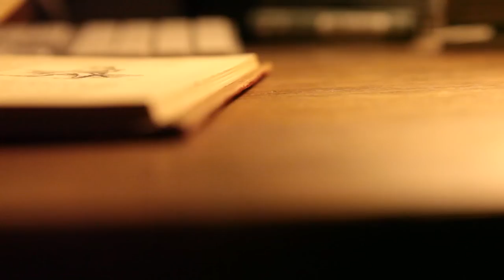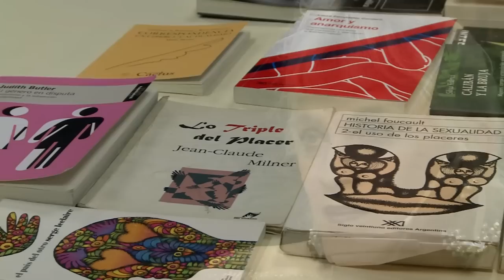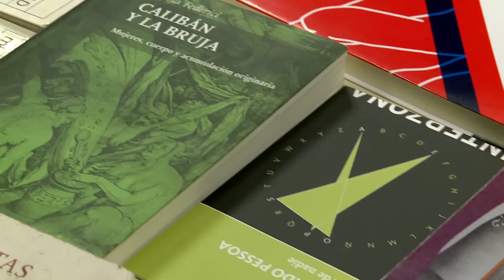PLC 05 Pensando la Cosa: Travesti y Trans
Las travestis y trans interpelan con su elección y su apuesta al estado de normalidad en que una sociedad cree desarrollarse. Los núcleos problemáticos que se ponen en juego van desde la condición de la libertad hasta la ruptura con las miradas esencialistas sobre los géneros. ¿Qué cuestionamientos y que potencias liberan las vidas trans y travestis? ¿Cómo conviven nuestras sociedades, si bien más permeables que otrora, aun reaccionarias?

- NatyMenstrual, escritora, performer. Estudió locución en el ISER. En la década del ’90 comenzó a travestirse y a formar parte del underground porteño. Colaboró con los suplementos Soy y Las 12 en Página 12 y formó parte de la redacción de El Teje, primer periódico travesti latinoamericano. Participó en la película Mía, (Javier Van de Couter) y protagonizó el corto Huesitos de pollo (Juan Manuel Ribelli). Se destacan sus monólogos en el espacio de Mu y también se dedica al diseño de ropa y el arte plástico. Es autora de Batido de trolo (ed. Ignorantes), Continuadísimo (ed. Ignorantes) y una antología poética.

- MaríaLauraAlemán, música, docente. Trabajó como maestra de música y directora de coro y orquesta en colegios secundarios hasta 2011, cuando fue expulsada por su elección de género. Como compositora y arregladora recibió tres veces el 1er Premio del Fondo Nacional de las Artes y una Mención honorífica. Es autora de más de 200 arreglos corales y orquestales, interpretados por diversas agrupaciones en Argentina, Chile y Perú, y en emisiones de Radio Cultura, Radio Nacional y Radio Clásica. Trabaja como docente de Física en el Polo Educativo IMPA y coordina el Profesorado de Física. Protagonizó la película OneShot (Sergio Mazza), dedicada a pensar cuestiones de género y diversidad.

Modera: Ariel Pennisi
Producción: Ariel Pennisi, Nahuel Croza, Juan Alaimes
Realización: Pablo Martinez Levy, Ramiro Lorenzo, Juan Alaimes
Producción General y grabado en los estudios de Canal Abierto